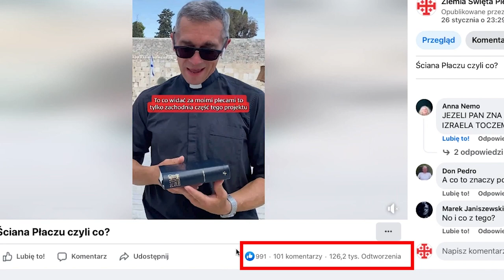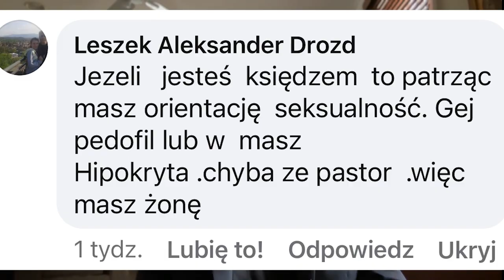Kochaj hejtera swego:-)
Dzięki hejterom, a także ludziom, którzy mają wciąż niezaspokojoną potrzebę krytykowania wszystkiego i wszystkich, którzy muszą gdzieś wyładować swoje frustracje może naprawdę poprawić zasięg dobrych treści, które wypuszczasz do sieci. Dowiedz się jak mnie się to udało:-)